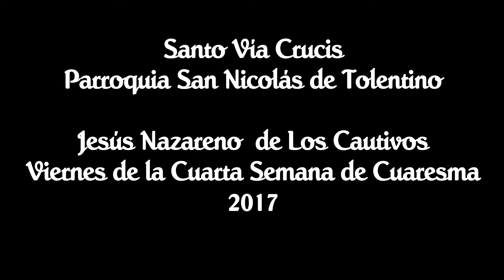PROCESIÓN DEL VÍA CRUCIS DEL LABORÍO CUARTO VIERNES DE CUARESMA 2017